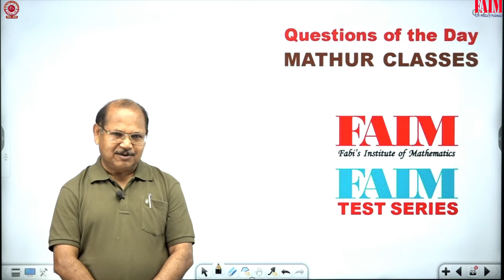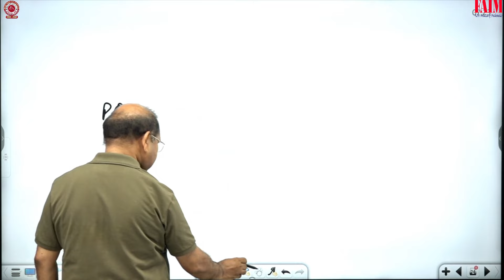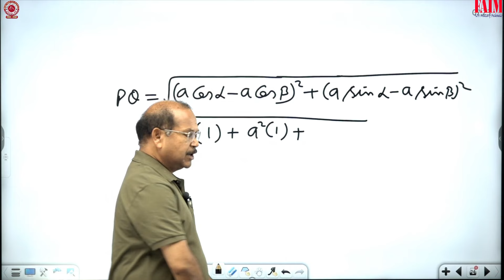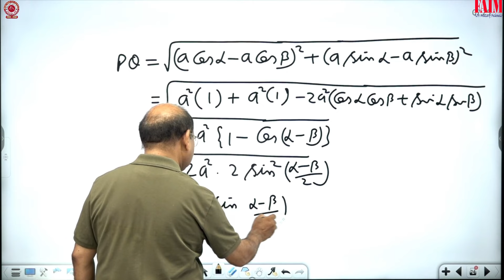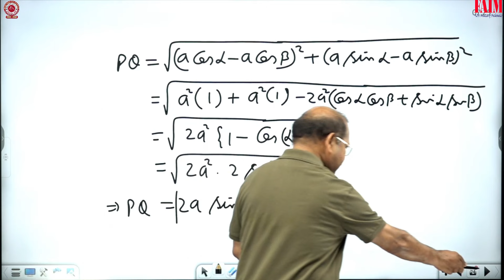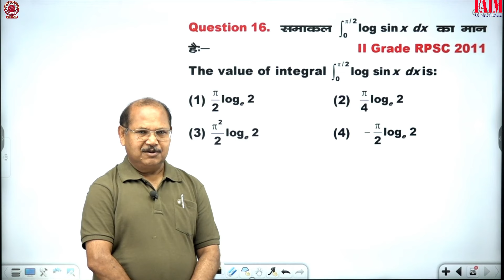Cordinates || Question of the Day and Solution of Question 15 || Mathur Classes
RPSC Teacher Grade- I & II | Mathematics | Mathur Classes Jaipur | Umesh Mathur Sir | Offline Batch
RPSC 2nd Grade Vacancy 2024 | RPSC 2nd Grade Math's |rpsc1stgrademath rpsc1stgrademath · RPSC 1st grade and 2nd grade math ll htet ll differential equation problems lec1 · Target RES | 1st Grade | 1st Paper Math's Online Class

Mathur classes a mathematics coaching in Jaipur is committed to creating teachers as mentors in mathematical education from last 10 years. Ever since it was founded, Mathur Classes has been growing at a breath- taking pace. Over the last 10 years our students are achieving a new height in all kinds of RPSC exams and other high profile jobs. Mathematics coaching in Jaipur Mathur classes offer mathematics for RPSC 1st Grade, 2nd Grade, 3rd Grade, SSC, Bank PO and all other competitive exams. Mathur classes have an impressive array of academic. It is one the finest mathematics coaching in Jaipur which provides complete notes and online test series to the regular and distance learner students In the present era of cut throat competition it is vital & important that the student, not only does well but he should secure a position of merit, to achieve “success”- the dream word of every competition. To be successful, you must have confidence & a winning attitude.